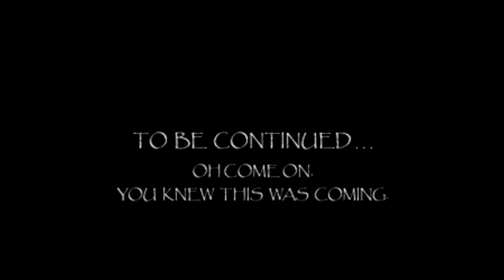Traveling and Dining With Aspie/Macs Steakhouse Restaurant, Rotorua, New Zealand [REVIEW]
Gourmet steakhouse, famous for the thickness and freshness of their meat. Friendly hosts, high standards and beautifully-presented plates of food.
So much more than just a grill house.

Mac's Steaks are also famous for their jus (sauce) , with many customers requesting the recipe, or jugs of the stuff to take home with them.
 All steaks are fresh, there is nothing frozen, and each one is cooked exactly to order and dressed like a work of art.

The combinations are endless, from T-Bone, Sirloin, Rib Eye, Fillet and Rump steaks, to Pork Belly, Rack of NZ Lamb, Salmon Steaks and Marinated Chicken Breasts.
 There's even a Super Works challenge - 600g of sirloin steak, with fries, onions, mushrooms, eggs and salad, washed down with a litre of beer.
 Finish everything, and you get the beer free!

Mac's Steaks is a Rotorua institution, and is consistently busy. You've got to love meat to come here, but it's the little touches, too,
that keep people coming back for more.

The friendly hospitality, the generous portions and exquisitely-cooked steaks, and a fantastic drinks list, all combine to keep the Mac's legend going.

Where to find them:
Mac's Steakhouse Restaurant Rotorua
1110 Tutanekai Street
Rotorua-Central
ROTORUA NZ

I have done a quick review or feedback of the restaurant and more and hear what I have to say about this.

Thanks, FireTheLier for doing this well-deserved trip away that we both need, I really appreciate it.

Special credits to:

Images: The stars burst in my intro belongs to the owner Lala and then link her channel

Credit to: EDITINGHACKSBYLALA
Channel Name:  JanTube

ANIMATED SOCIAL MEDIA HANDLE TAGS - GREEN SCREENS (EDIT PACK)
Graphics

*ABOUT ME*
Hello, I'm Aspie Answers from NZ.I have Aspergers Syndrome that is now clinically known in the DSM5 Manual of Diagnostics as Autism.  I make videos as an advocate on autism and mental health from the perspective of an autistic adult. Sharing my autism, mental health experiences along with taking you all on a journey with me to help other autistic people, autism families or anyone to help improve understanding of autism and mental health.

This channel is focused on raising autism awareness & acceptance of autism and mental health as well as inclusion. To try and change attitudes and mindset towards autism and mental health, to educate and advocate to people about autism and mental health for those who are new to the autism world.

So if you are on the spectrum, know someone with autism or are working professionally in the autism field or just someone who wants to know more and want to learn more about autistic people then consider subscribing and turning on the notification bell to see all future videos.

OR

More Mental Health Videos?

Podcast

🎤 Aspie Answers

Aspie Answers